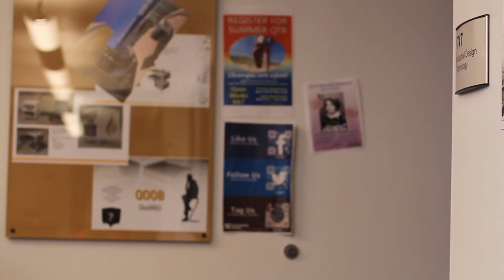BALL-E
School Project - Chase Scene

Cody Gray
Erick Recinos
Mahima Shettigar
Sunshine Vaught

w/ help from Thaddeus Hodge

GO CHECK THEM OUT:
Blue Giraffe
Explosive Ear Candy
Alexey Anisimov